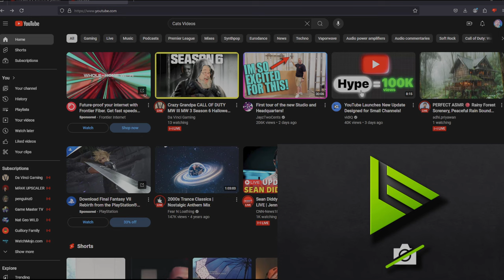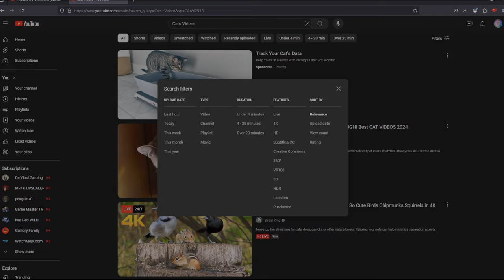99.9% Of You Tubers CANT BE FOUND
Theirs a HUGE problem with discovery your family and friends on you tube, the you tube search engine is biased towards channels with large subs/views, has it always been this capitalistic corrupt or were there days when things were more fair ?